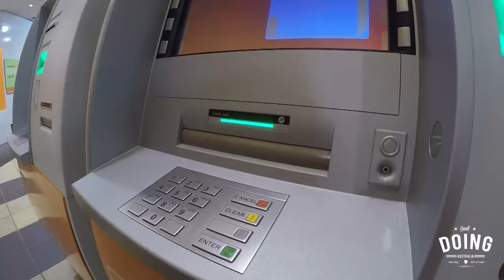S1 E7 "In Liebe mit unserem Auto"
Seid dabei bei unserem ersten mobilen Tag!

Instagram Joel: joel__white
Instagram Alina: Alinawss

Snapchat Joel: loyoungmoneyboy
Snapchat Alina: alinaweiss